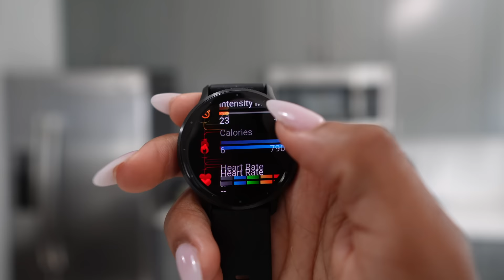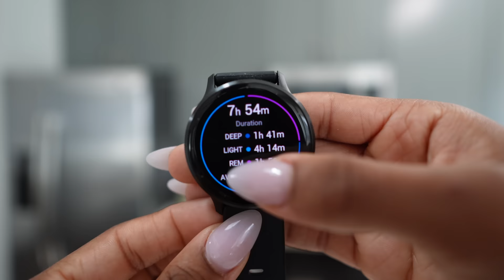ABS vs. CORE TRAINING for DUMMIES | how to actually get abs, what you’re doing wrong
Hi Stinks 💕

I Hope you guys enjoyed the video, and learned something today!!!
Don’t forget to sign up for my 1:1 Training if you’re looking to recomp your body, hop on a call with me !!!

Enjoy stinkers 🦋

Camera Details:
- Sony sv-e10
- 15 mm wide angle lens

LOCATION:
Orlando, FL

Age: 23💕

SUB COUNT:
116k subbiess (for later when I look back 😇)